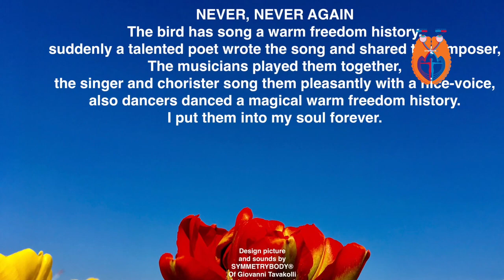Never again- By SYMMETRYBODY of Giovanni Tavakolli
Sounds is from SYMMETRYBODY of Giovanni Tavakolli about the holocaust remembering day.